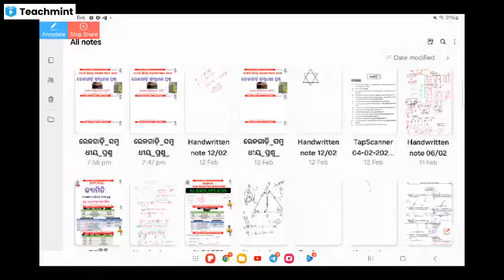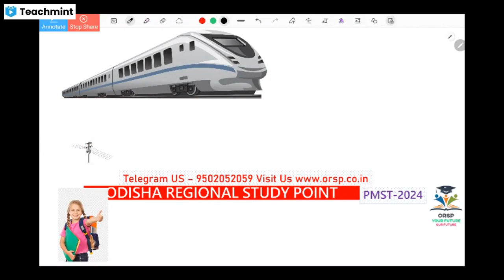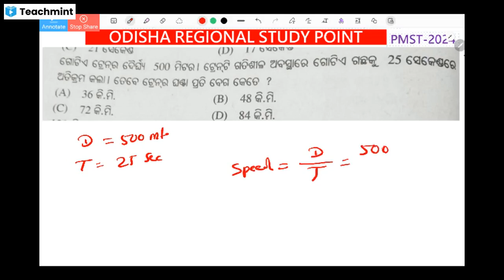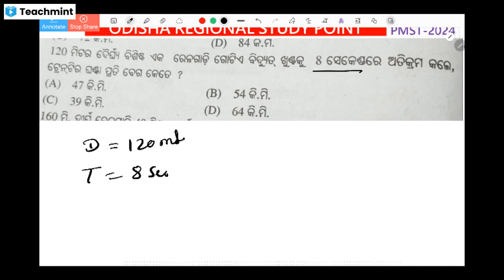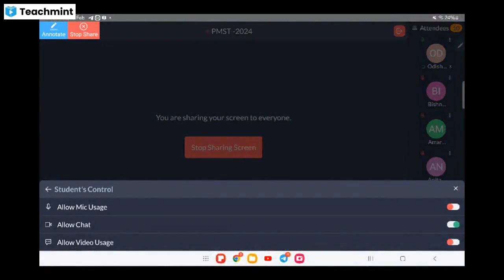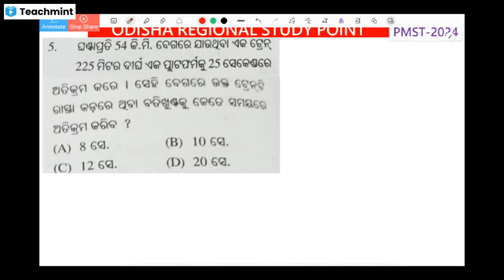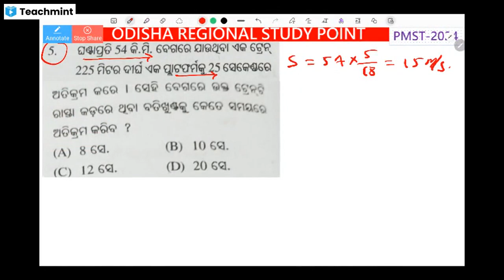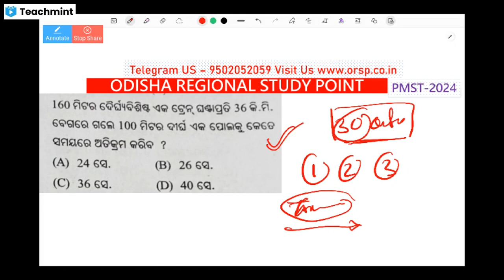Problem on Train-01|PMST-2024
We Allow the best exam preparation for SSC, RAILWAY,BANKING,CT,BED,OTET,OSSTET,ASO,RI,AMIN, DECE(IGNOU) Navodaya & PMST(5th,6th) , BSE(Standard 9TH & 10TH) AND  CBSE (Standard 9TH & 10TH) In ଓଡ଼ିଆ Language…

9 PM - MATH/REASONING/GS/GK/GA/ENGLISH/COMPUTER/ODIA
10 PM - DECE(IGNOU) CLASS

Here are the tags for the best mobile app for online study and competitive exams for OSSSC, RRB, PMST, NAVADAYO, and OAVS: